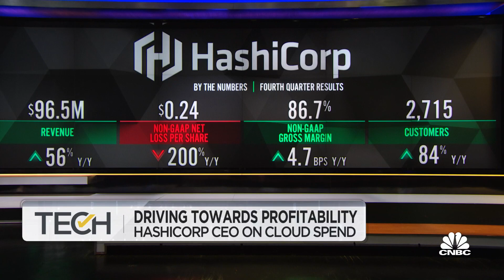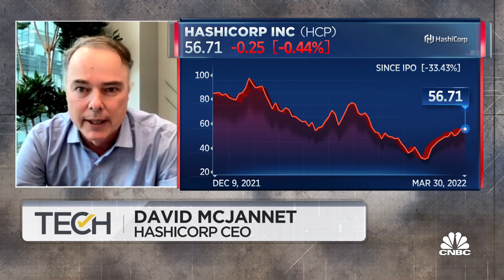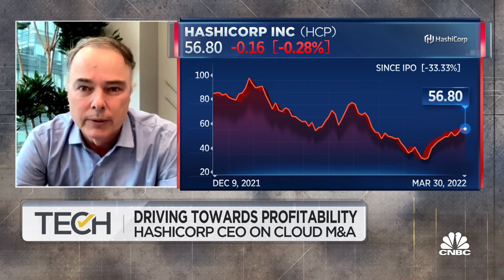HashiCorp CEO discusses cloud spending, R&D development and future M&A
Dave McJannet, HashiCorp CEO, joins 'TechCheck' to discuss how demand's holding up for HashiCorp, R&D and sales info for the company and to what degree M&A will be part of the software enterprise market.